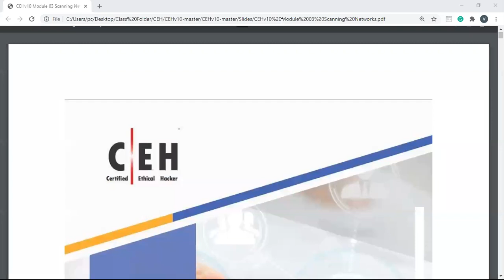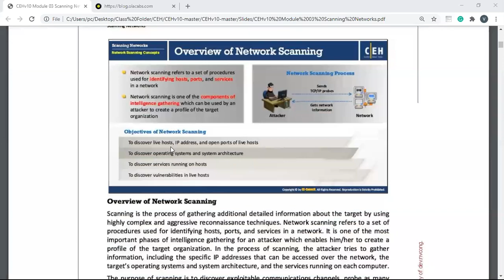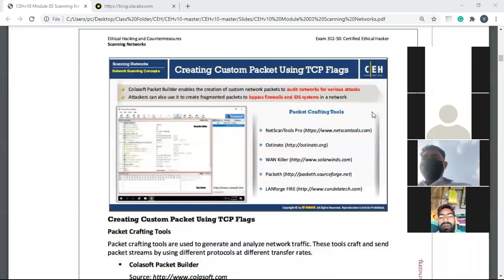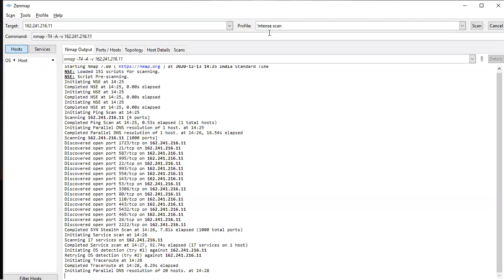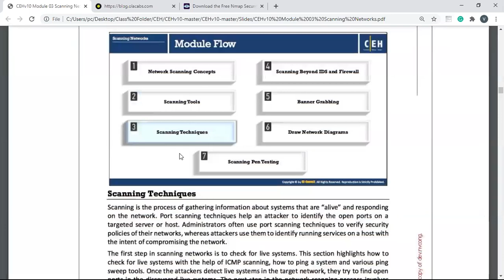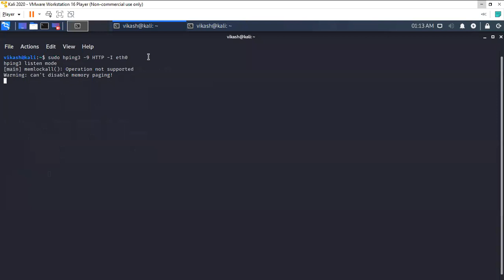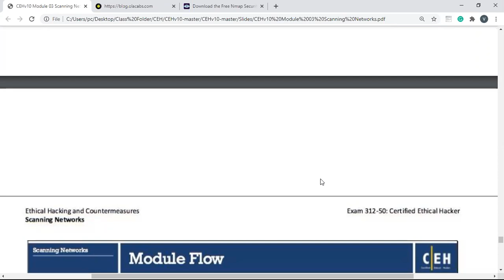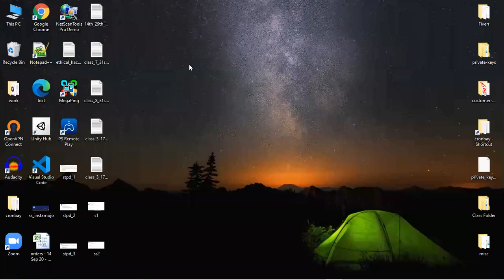Ethical Hacking With Premanand M Ghag _ Class 7